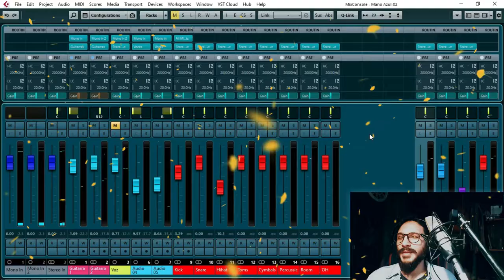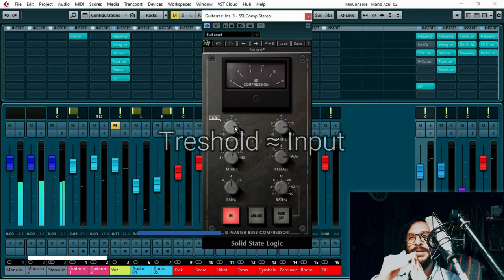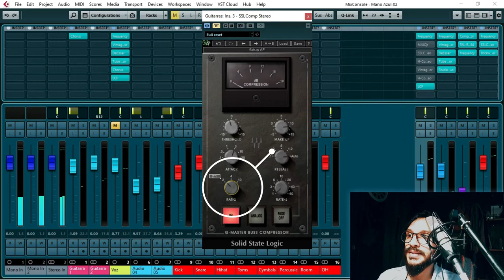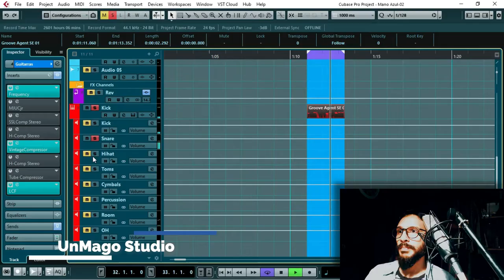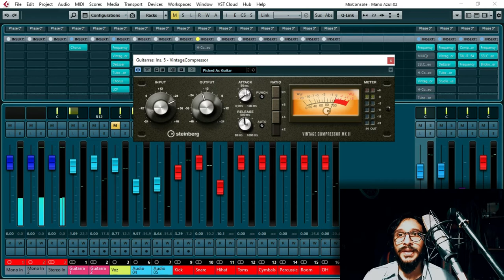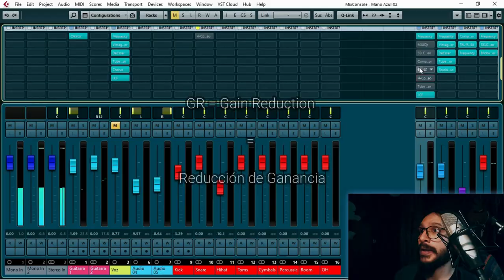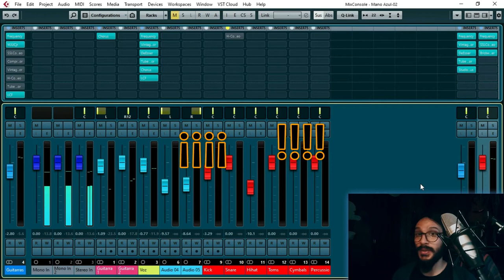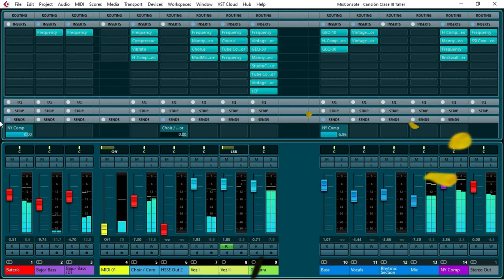🎵🧙 II - Audio Para Podcast - Cómo controlar el volumen de mi podcast - ¡Cómo usar un COMPRESOR!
🧙*Escuchar los ejemplos de Ecualización con Buenos Parlantes o Audïfonos*🧙
En el video hablo sobre Podcast, pero esto funciona para ⭐Música⭐ también!

00:00 Intro
00:37 Rango Dinámico ¿Qué es?
02:21 El Compresor ¿Qué es? - Herramienta Fundamental y Sägrada
03:03 Principios Básicos de la Compresión
04:44 El Compresor en el DAW
05:47 TRESHOLD/ INPUT: ¿Qué es?
11:47 Treshold para un PODCAST - Voz Hablada
16:27 RATIO: ¿Qué es?
21:27 ATTACK: ¿Qué es?
28:47 Attack para un PODCAST - Voz Hablada
34:47 RELEASE: ¿Qué es?
40:11 OUTPUT/ MAKEUP: ¿Qué es?
41:07 GAIN REDUCTION/ REDUCCIÓN DE GANANCIA/ GR: ¿Qué es?
43:44 Nivel Óptimo de un Canal
47:34 ¿Y si tengo más de un canal? - Voz y Música
50:44 Muestra/ Ejemplo de Compresión

🧙 ¡Cómo usar un COMPRESOR! - Cómo dejar la música a un buen volumen! Todas las partes del Compresor

Saludos Terrícolas! 🧙⭐